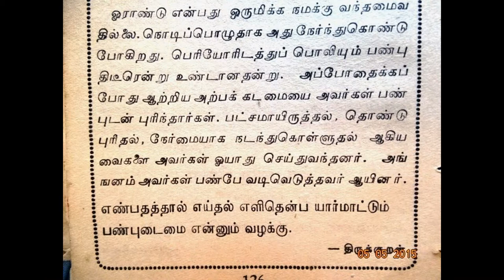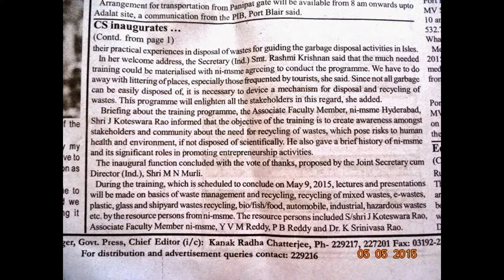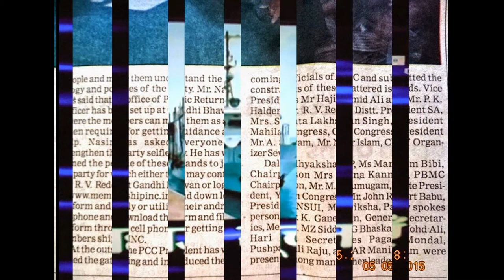SlideShow-Hon’ble PRESIDENT PAYS HOMAGE TO GIANI ZAIL SINGH -edweepNews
Hon’ble PRESIDENT PAYS HOMAGE TO GIANI ZAIL SINGH ON HIS BIRTH ANNIVERSARY
Hon’ble President of India, Hon’ble Shri Pranab Mukherjee paid homage to Shri Giani Zail Singh, former President of India on the occasion of his birth anniversary at Rashtrapati Bhavan today (May 5, 2015).
Hon’ble President, officers and staff paid floral tributes in front of a portrait of Shri Giani Zail Singh in the Durbar Hall of Rashtrapati Bhavan.
Hon'ble Modi Ji to visit China from May 14  -IANS-
Hon’ble Prime Minister, Hon’ble Shri Narendra Modi arrives at the ‘International Buddha Poornima Diwas Celebrations 2015’, in New Delhi on May 04, 2015. Hon’ble Minister of State for Home Affairs, Hon’ble Shri Kiren Rijiju is also seen.
Courtesy: Photo Division, pib.nic.in
NEWS-LIVE--DIGITALS edweepNews - EdweepNews - E DWEEP I NEWSPAPER -edweep_i_newspaper(iNDiA)-thanking & thankful ALL !!!-